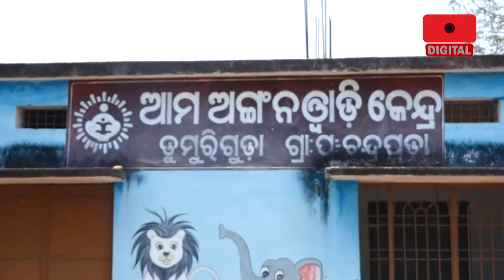Empowering Women: Farming Emerges as Key Livelihood in India for Women | Argus Digital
ବର୍ତ୍ତମାନ ଚାଷ ଜମିରେ ପାଣି ସଙ୍କଟ ଦୂର ହୋଇଛି। ଚାଷୀ ମୁହଁରେ ହସ ଫେରିଛି ,ଏହା କେବଳ ଭାରତ ସରକାରଙ୍କ ଡିପାର୍ଟମେଣ୍ଟ ଅଫ ସାଇନ୍ସ ଆଣ୍ଡ ଟେକ୍ନୋଲୋଜି ଓ ଏମ.ଏସ ସ୍ୱାମୀନାଥନ ରିସର୍ଚ୍ଚ ଫାଉଣ୍ଡେସନଙ୍କ ମିଳିତ ପ୍ରୟାସରେ ସମ୍ଭବ ହୋଇ ହୋଇପାରିଛି।